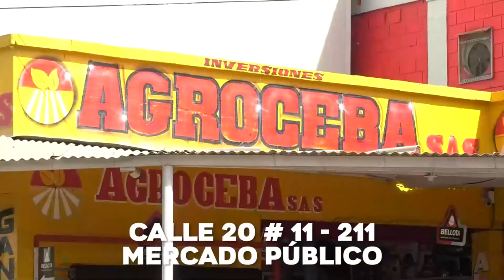'MONSTRUO DE BECERRIL' PODRÍA SALIR EN LIBERTAD